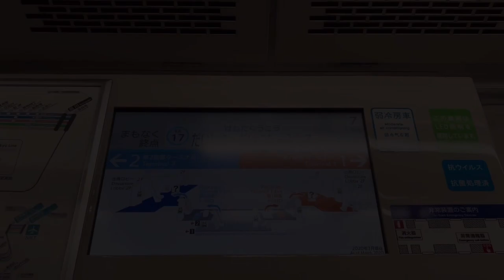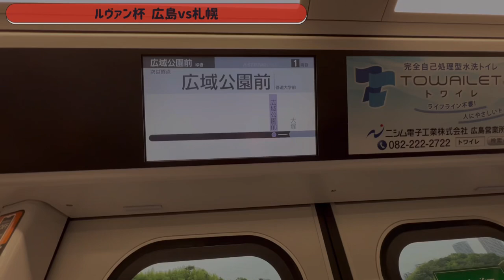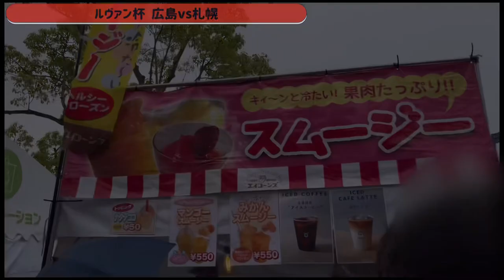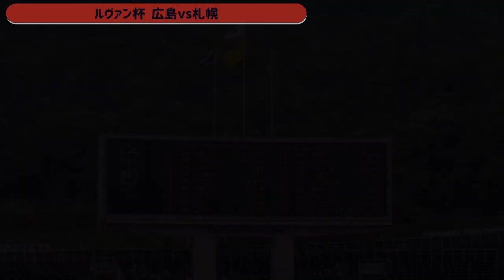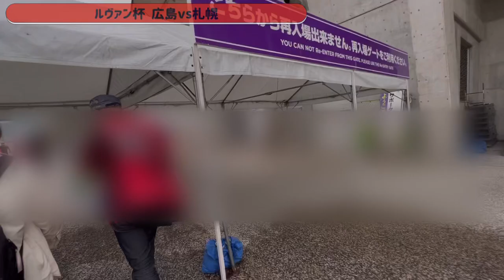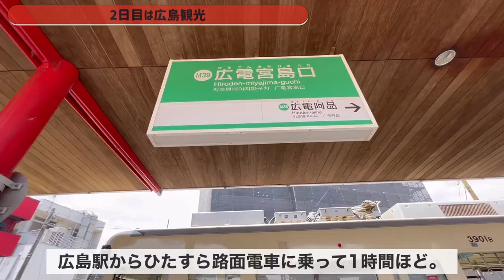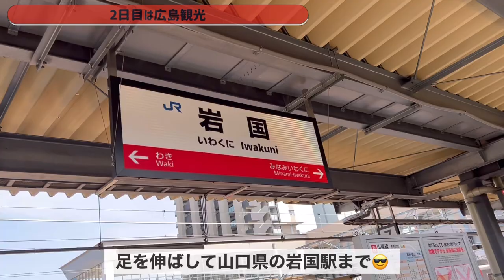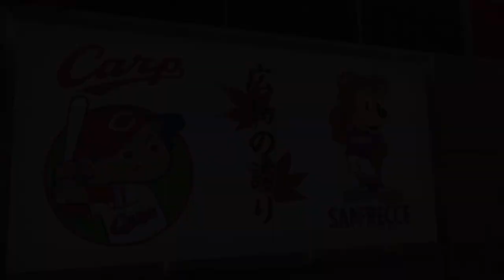【Vlog】2022.6.11 ルヴァン杯 広島vs札幌 - 次のステップへ。広島遠征 -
Jリーグ観戦が趣味の28歳。会社員です。
撮影・編集全て私1人です。